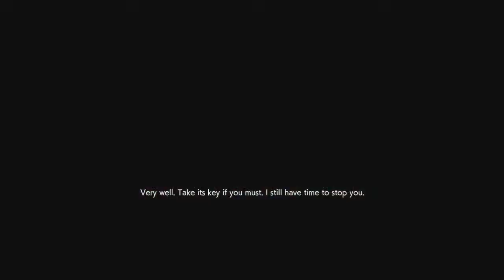New Build Gameplay!! V-Act Infecion Alnette 1.0 Vs Great Survivors. Resident Evil Resistance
Crdit for this build also goes to Doc Fabron. Dude always has great ideas and helped me figure this build out.